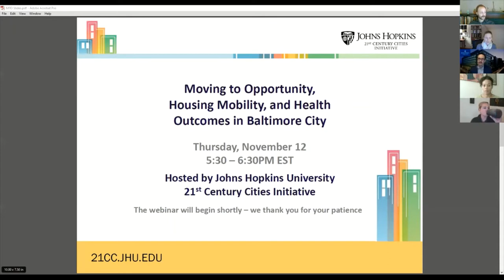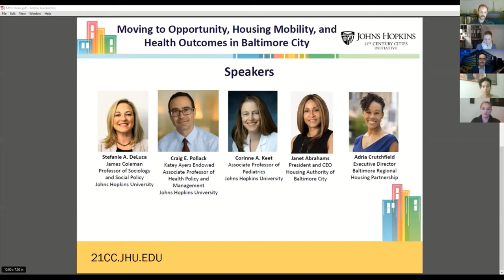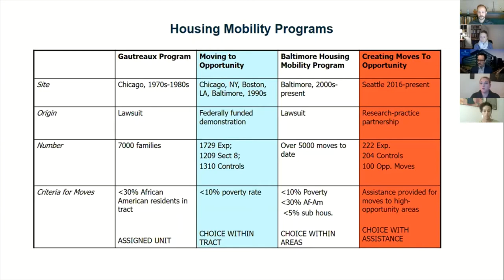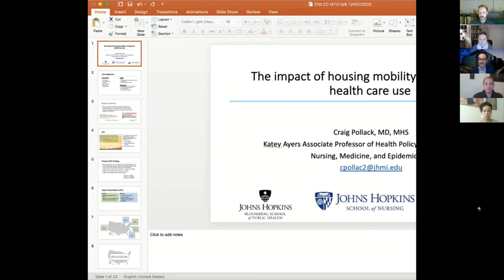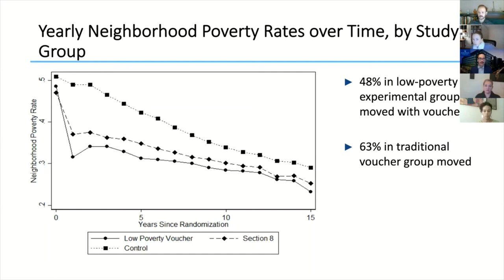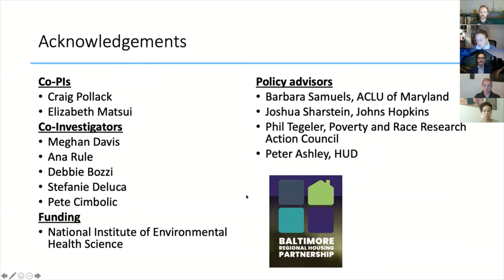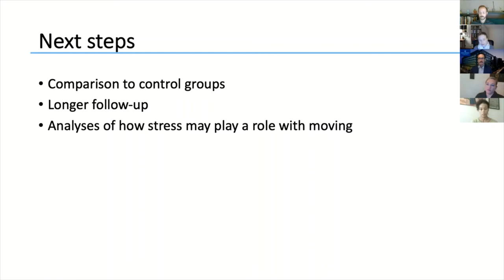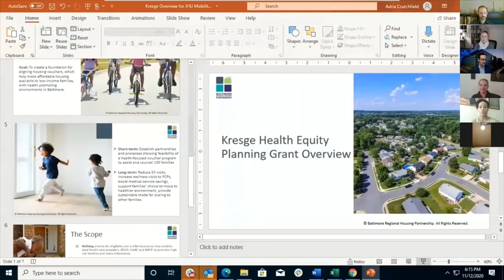Moving to Opportunity, Housing Mobility, and Health Outcomes in Baltimore and Beyond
Johns Hopkins 21st Century Cities Initiative hosted a virtual discussion of housing mobility initiatives and health outcomes on November 12, 2020. Research on the long term impact of the landmark Moving to Opportunity (MTO) experiment has shown significantly improved outcomes for children whose families were randomly provided with a voucher in the program, including increased college enrollment and economic well-being. Johns Hopkins University professors Stefanie DeLuca (Sociology), Craig Pollack (Public Health and Medicine), and Corinne Keet (Public Health and Medicine) discuss the impact of MTO and more recent Creating Moves to Opportunity (CMTO) programs on health outcomes in families, and ongoing work evaluating the impact of the Baltimore Mobility Program on asthma morbidity among low-income children. The discussion included a practical overview of how the programs were implemented, underlying mechanisms, and health outcomes. Adria Crutchfield (Baltimore Regional Housing Partnership) discussed the new Kresge funded Health Children Demonstration Program.